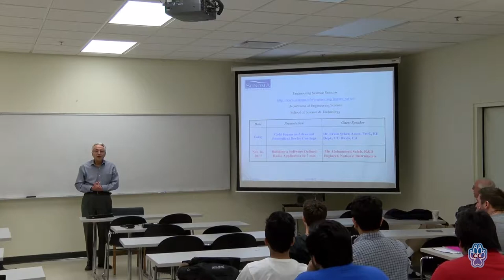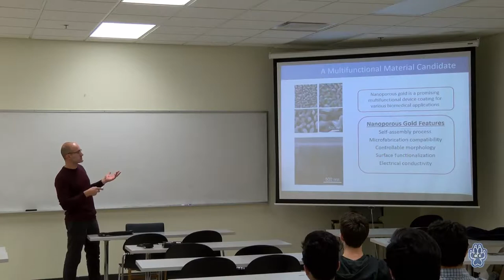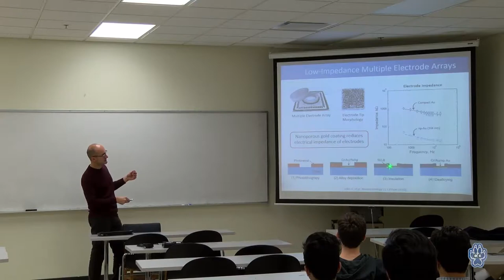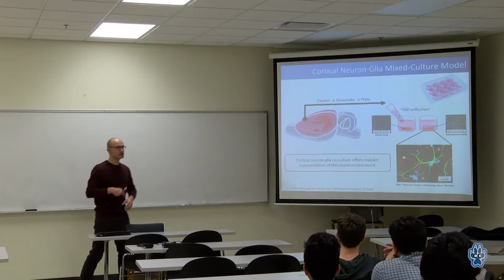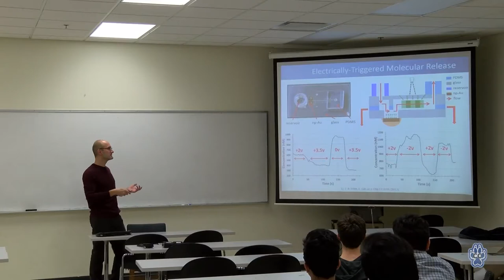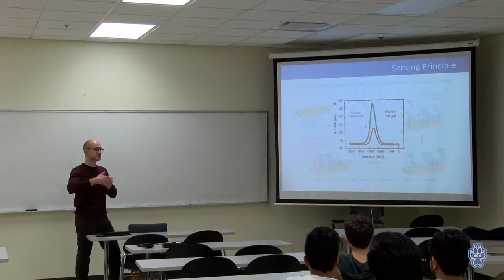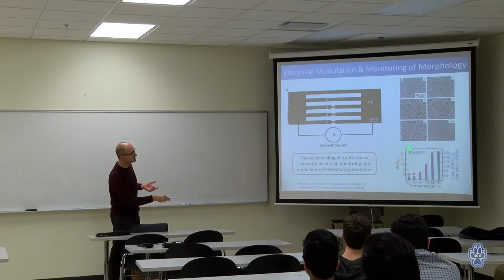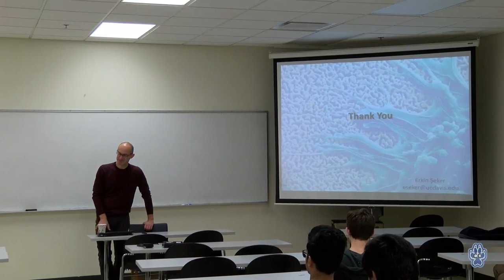Engineering Science - November 2, 2017 - Erkin Seker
The Engineering Lecture Series has been designed to benefit the Sonoma State student and faculty in the School of Science and Technology, high tech and biotech industries and related businesses and community in the North Bay Region. The Lecture Series will cover a broad range of topics with focus on recent developments and trends and will provide a platform for interaction and exchange of ideas among the audience. Attendance is open to the students, faculty and staff of SSU and other academic institutions, engineers and scientists from the industries, members of the Business Community and members of the Community, in general. A parking permit is required to park on campus, and is available for $5.00 at machines in the parking lots. Talks are otherwise free.